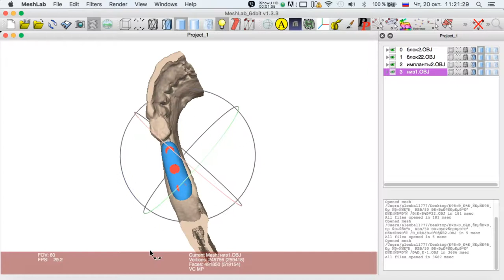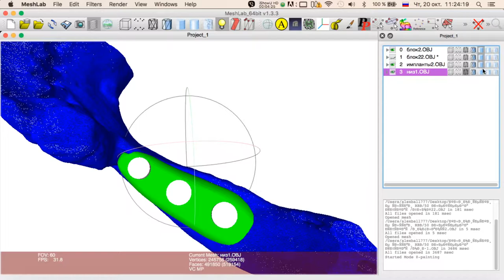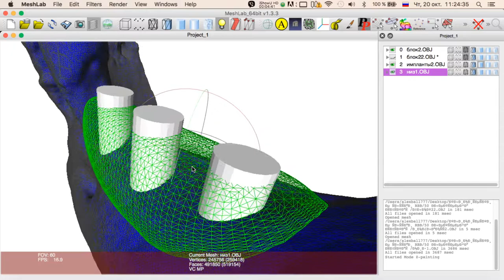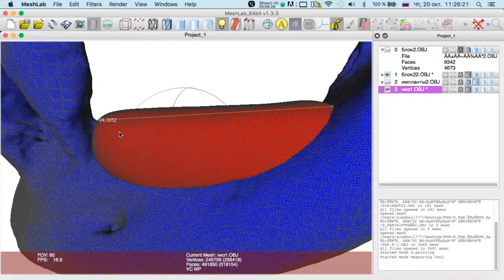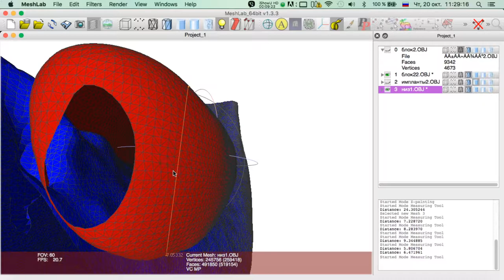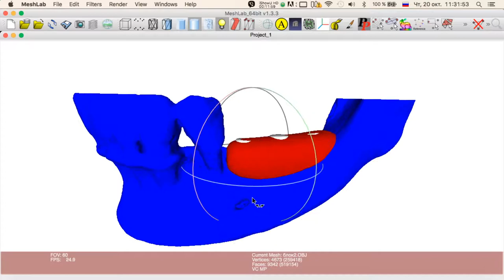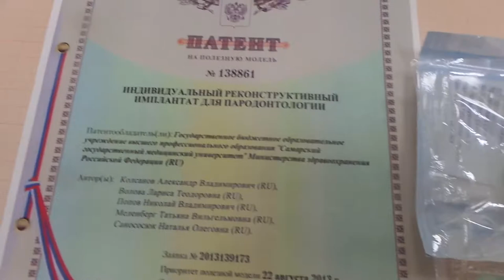Моделируем индивидуальные блоки Часть 1 Эпизод 3